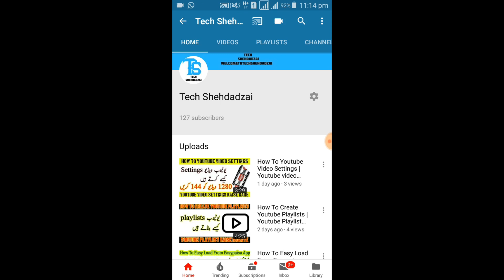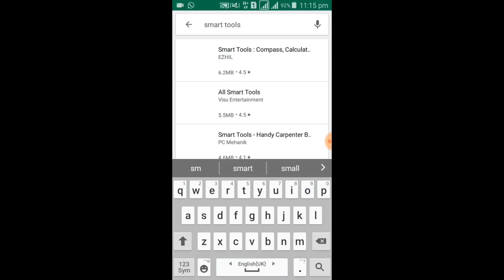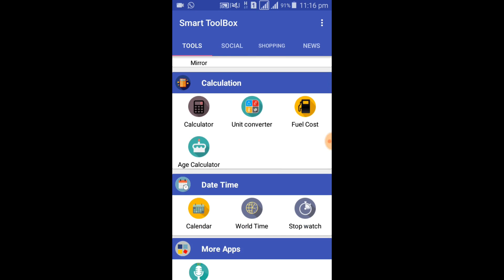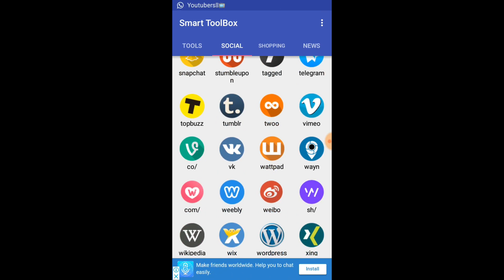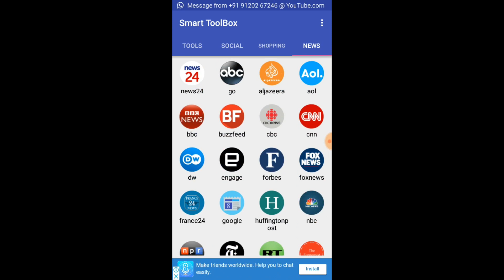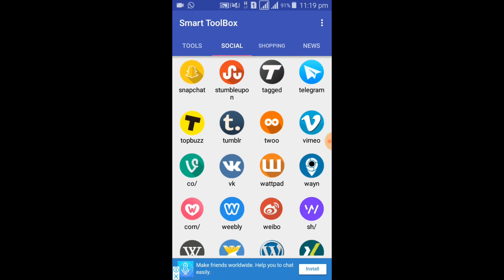Top Usefull Android App | best android smart tool box | Urdu Hindi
Top Usefull Android App | best android smart tool box